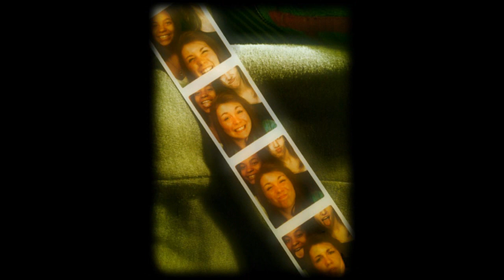Noemie St-louis xx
oui je sais ya une toune quia couper vraiment sec desoler jai remarquer apres avoir enregistrer.. on t'aime Noemie xx mgr-parentxx